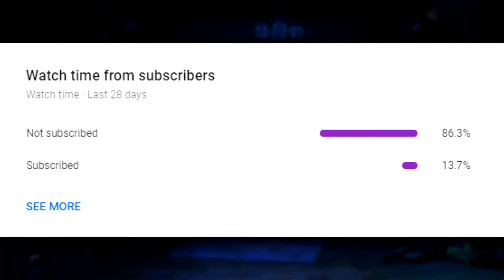Cypher Gets a Kill with His Trip Wire